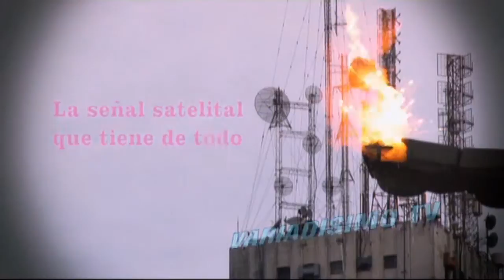MISS PRIMAVERA POR VARIADISIMO TV PASADA EN ROPA INTERIOR 6-9-13